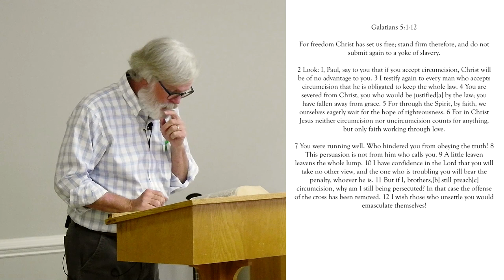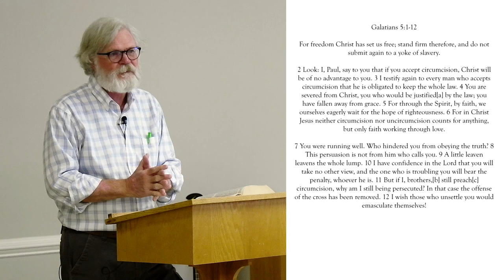Galatians 5:1-12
Rev. Phil Reynolds

Phil was raised in Chattanooga and worked in foreign missions in Mexico and Spain. He graduated from RTS in 1989, marrying his lovely wife Julie two weeks later. He has worked as a PCA pastoral intern, then started a business so that persecuted Christians around the world could sell their handcrafted goods here in the U.S. He served as pastor Covenant Life (this church) for 3 years and was an assistant pastor and interim pastor at an EPC church in Auburn, Indiana near Fort Wayne, and a pastor in a PCA church in Las Vegas. He then returned to Tennessee, teaching Spanish and Bible in a Christian High School for 10 years. For the past 10 years, he has been working with his wife in her real estate business. In 2019, they started a fellowship called The Bruised Reed, that ministers to broken, needy people, like all of us.